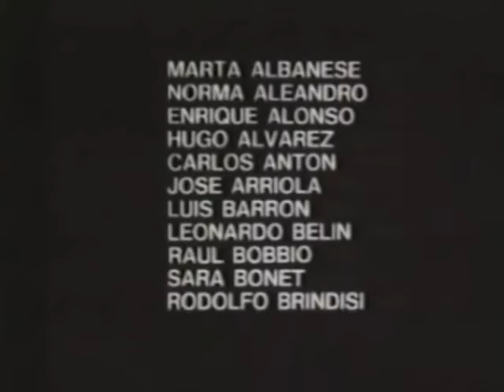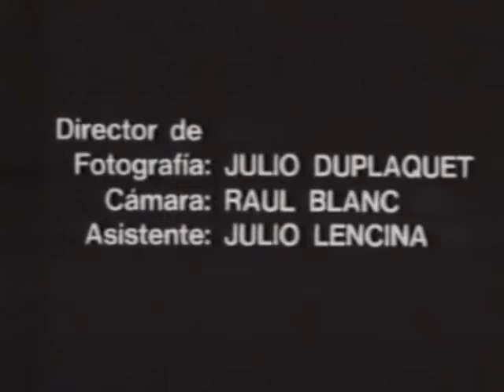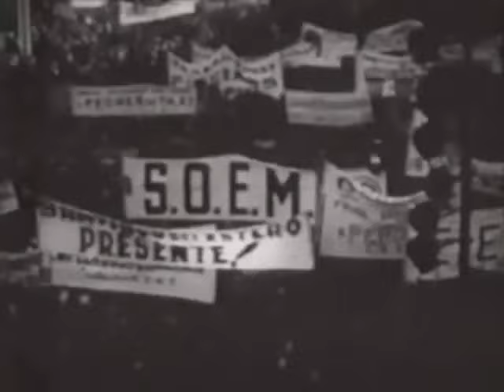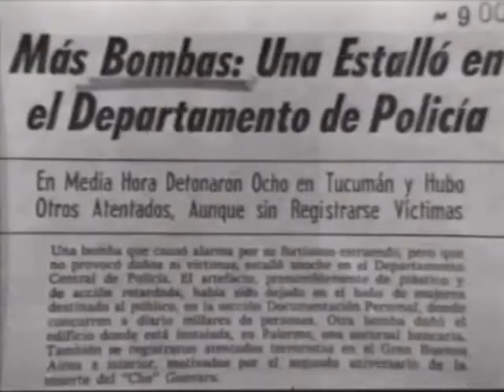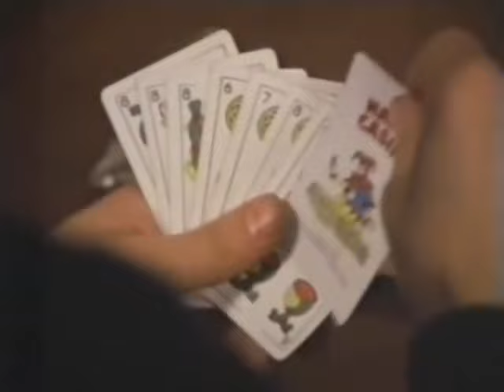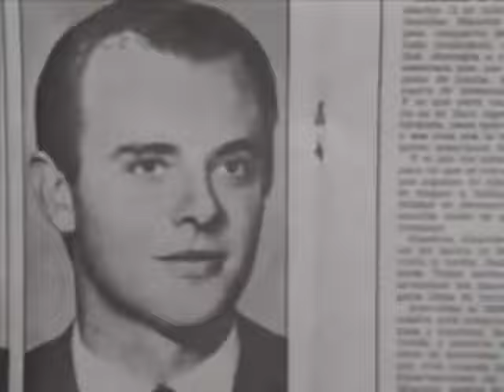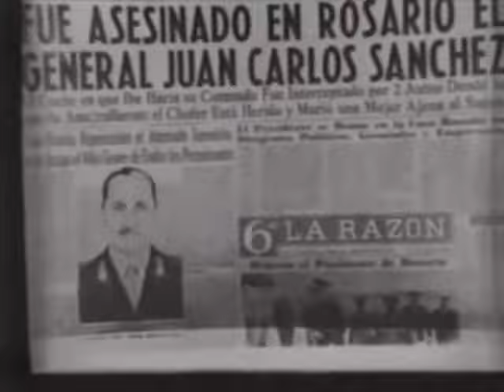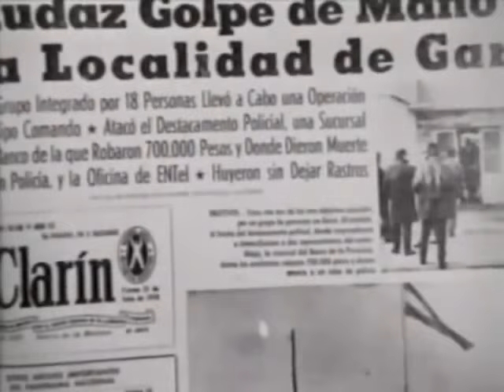OPERACION MASACRE LA PELI COMPLETA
Operación Masacre es una película argentina  dirigida por Jorge Cedrón y escrita por Jorge Cedrón y Rodolfo Walsh, según el libro de Walsh. Protagonizada por Norma Aleandro y Carlos Carella y coprotagonizada por José María Gutiérrez, Víctor Laplace, Raúl Parini, Ana María Picchio y Walter Vidarte. También contó con la actuación especial de Julio Troxler, uno de los implicados en el suceso real. Filmada en la clandestinidad durante la dictadura de Alejandro Agustín Lanusse en el año 1972.